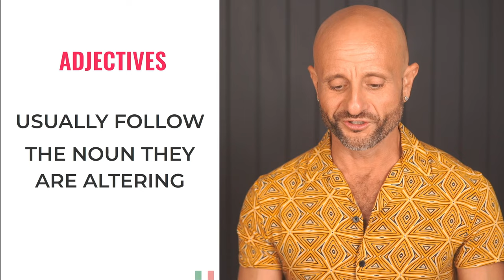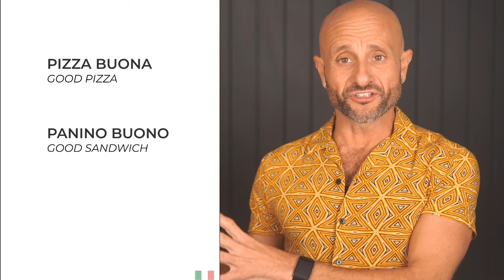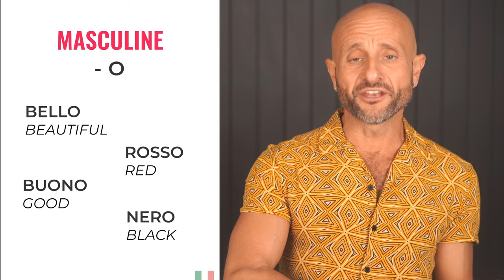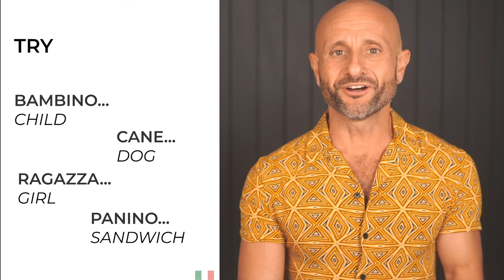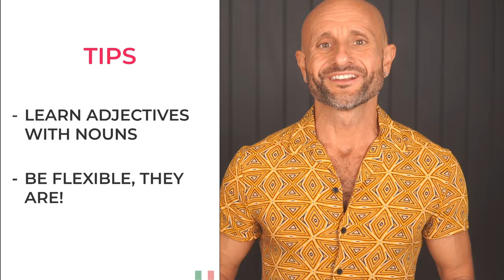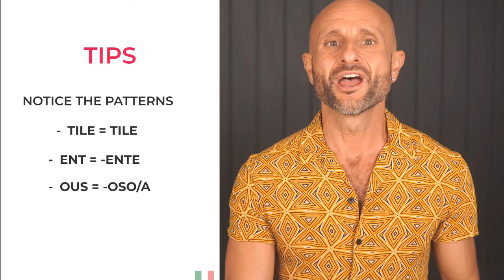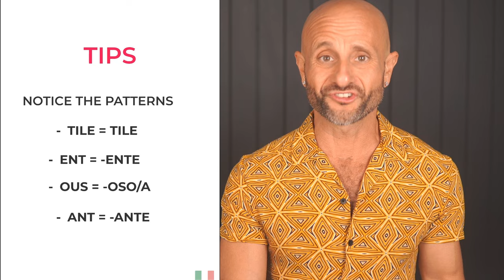Adjectives in Italian - Beginner Italian Course: Lesson 4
Get started with learning Italian the right way.
This Beginner Italian language course is designed to give you the most solid foundation to become a confident speaker of Italian.
In this video you will learn about adjectives in italian.

❤️ We LOVE creating fun, engaging content in Italian for learners of Italian like you!⁣ ⁣

Grazie mille,⁣
Baci & Abbracci,⁣
Manu⁣